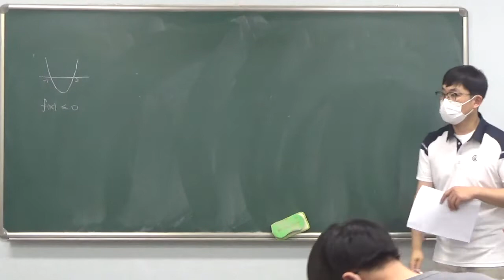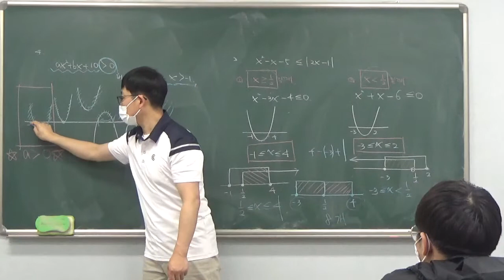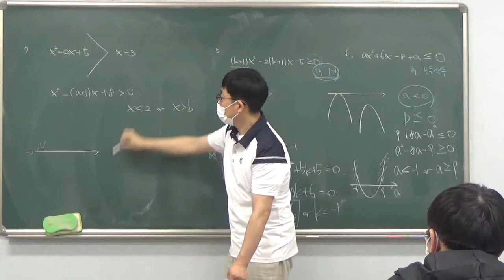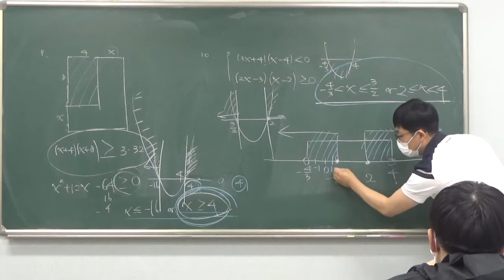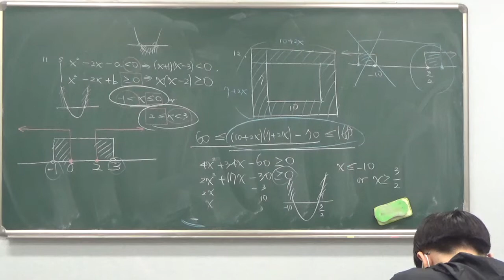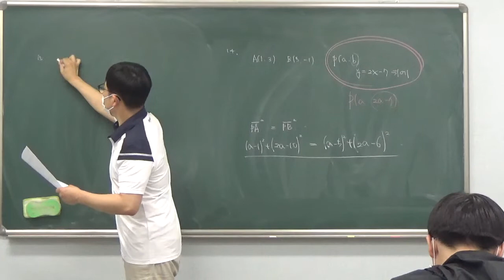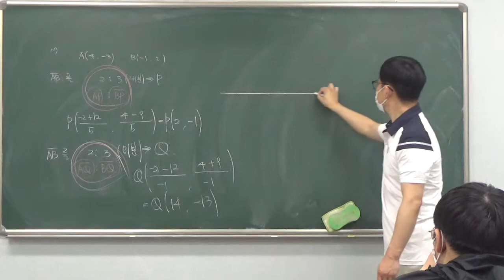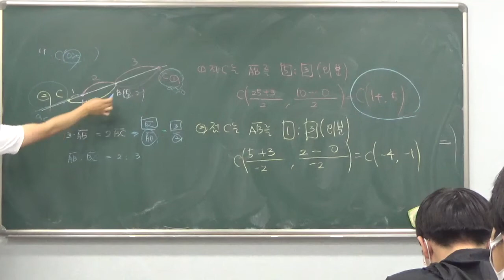고1 - 3반 5월 24일 화요일 신동규선생님